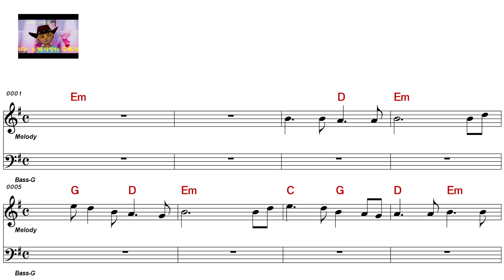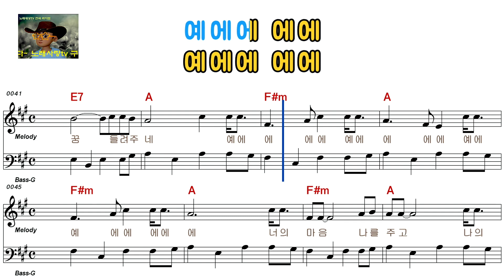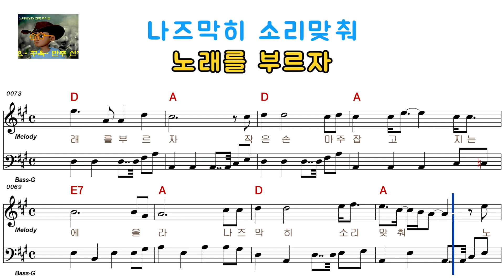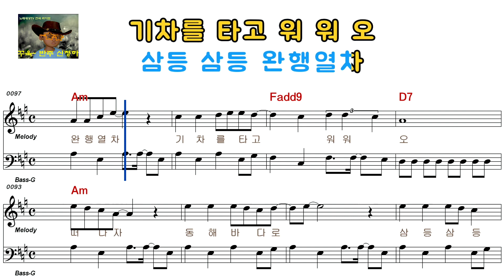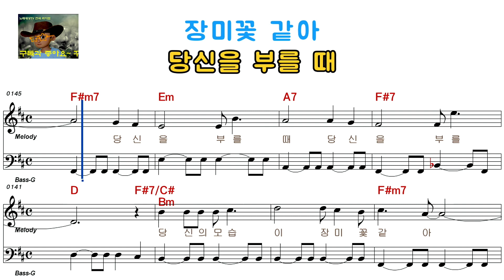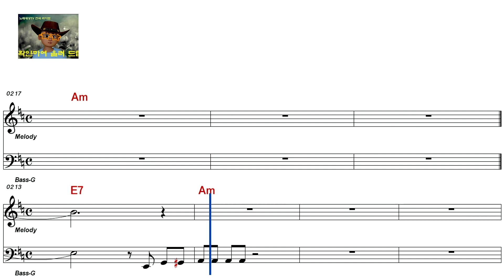통키타 메들리1 - 통키타 메들리(남자키)6244